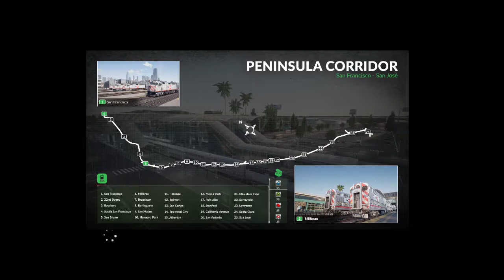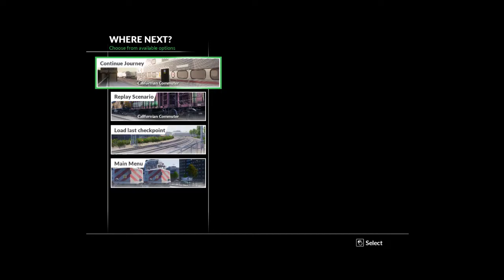WeareRailfans CALIFORNIAN COMMUTER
CPU: Intel(R) Core(TM) i7-2700K CPU @ 3.89GHz Overclocked

5TB Hard Drive

2TB Hard Drive

2TB Hard Drive

500GB Hard Drive

240GB SSD

OTHER ACCESSORIES:
Gaming Headset: